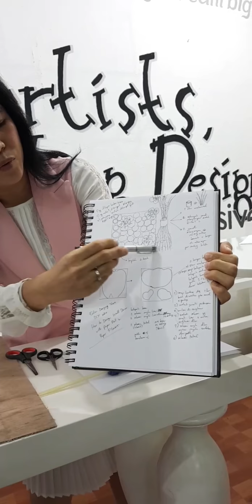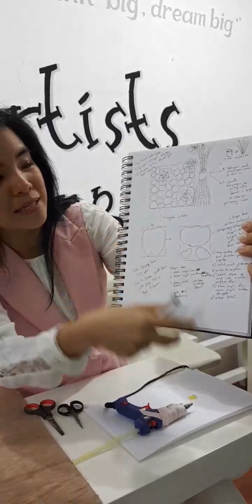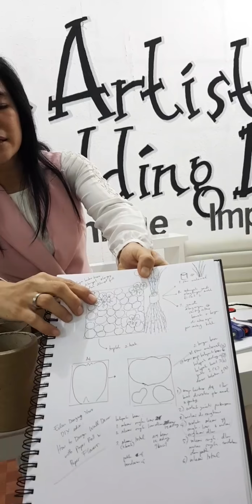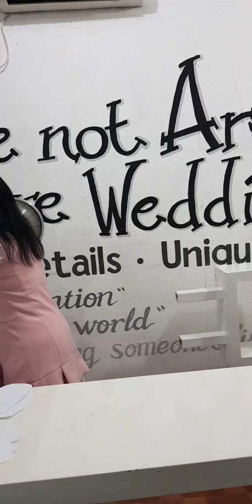Live DIY - How To Design Wall Decor From Paper Rolls & Paper Flowers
Live via Instagram @eden_design and Youtube chanel Eden Design every Monday 3pm to 4pm.

Host and creative idea : @ellenanatasia (Artistic Event Stylist)
The team :
Ilyas, Ahmed, Eka

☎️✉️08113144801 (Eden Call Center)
Line : edencallcenter